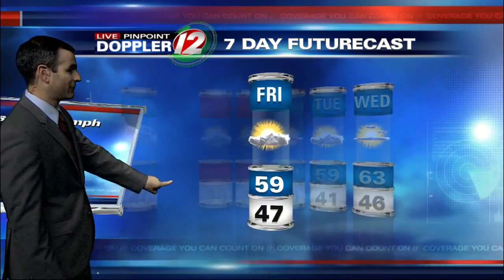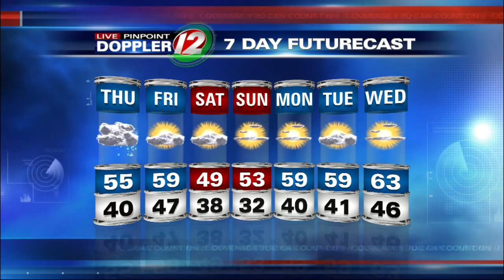Live Pinpoint Doppler 12 Futurecast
Meteorologist Pete Mangione has your Futurecast for Thursday November 12, 2015.